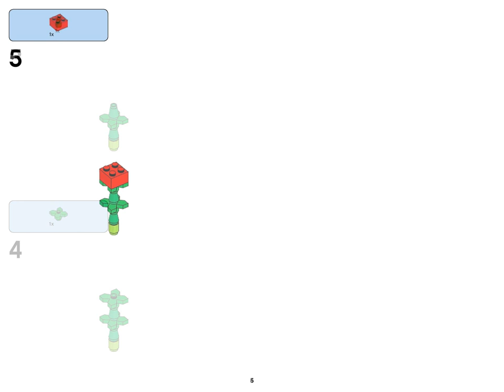Valentines Day Rose (how to build) | LEGO CLASSIC 10692